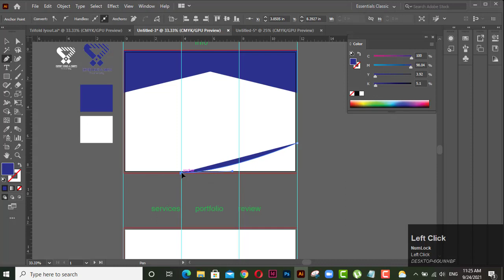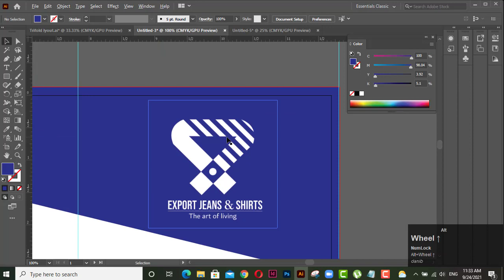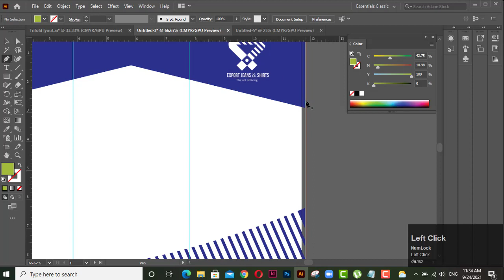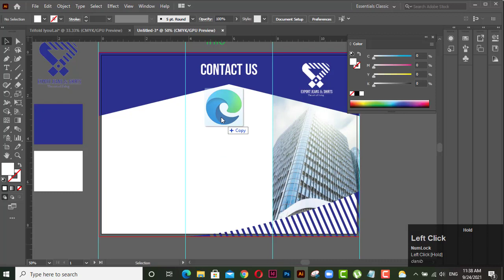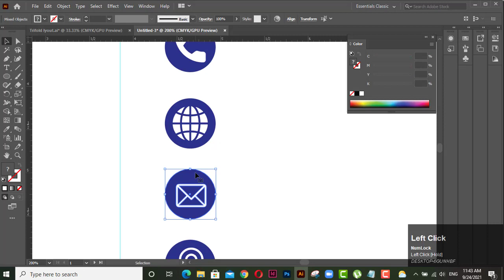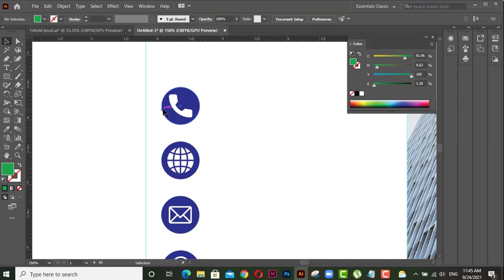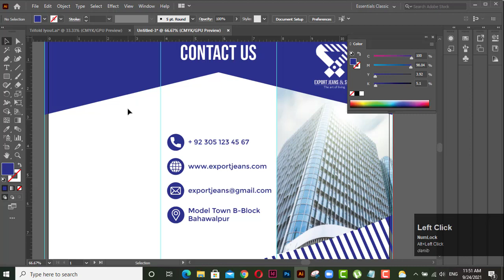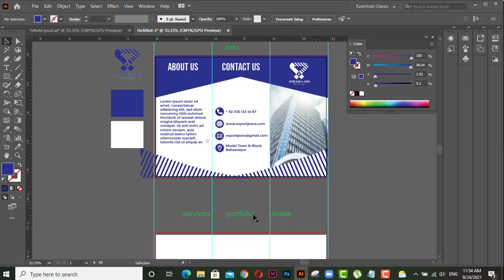How to Design Trifold Flyer/Brochure in Adobe Illustrator || Front Side || Part 2